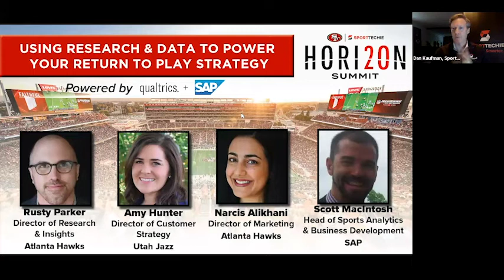Horizon Summit 2020 - Using Research & Data to Power Your Return to Play Strategy [Powered by SAP]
"Using Research & Data to Power Your Return to Play Strategy" panel discussion, powered by Qualtrics & SAP

Rusty Parker | Director Research & Insights, Atlanta Hawks
Amy Hunter | Director of Customer Strategy, Utah Jazz
Narcis Alikhani | Director of Marketing, Atlanta Hawks
Scott MacIntosh | Head of Sports Analytics & Business Development, SAP